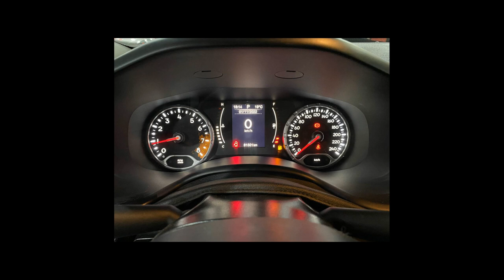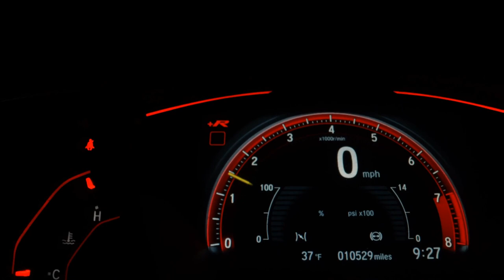JEEP RENEGADE - 2016 - São Paulo/SP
Dados do Veículo
Veículo: JEEP / RENEGADE 1.8 16V
Ano: 2016/2016
Combustível: FLEX
Portas: 4 PORTAS
Câmbio: Automático
Cor: VERDE
KM: 81.000

✅ Air Bag
✅ Alarme
✅ Ar Condicionado
✅ Ar Quente
✅ CD Player
✅ Desembaçador Traseiro
✅ Direção Hidráulica
✅ DVD Player
✅ Encosto de Cabeça Traseiro
✅ Freio ABS
✅ GPS
✅ Rádio
✅ Rádio e MP3
✅ Retrovisor Fotocrômico
✅ Retrovisores Elétricos
✅ Teto Solar
✅ Travas Elétricas
✅ Vidros Elétricos
✅ Volante com Regulagem de Altura
✅ Limpador Traseiro
✅ Kit Multimídia
✅ Trio Elétrico
✅ Piloto Automático
✅ Farol de Neblina
✅ Entrada USB
✅ Aerofólio